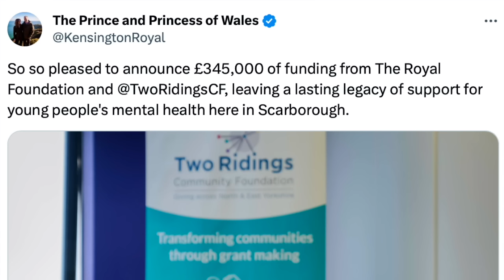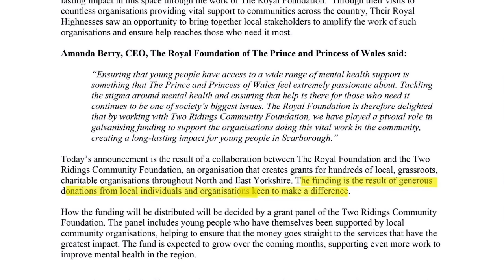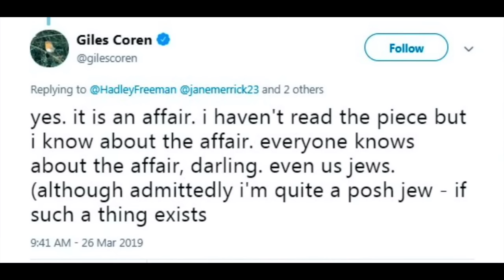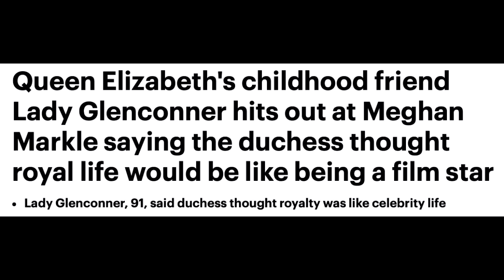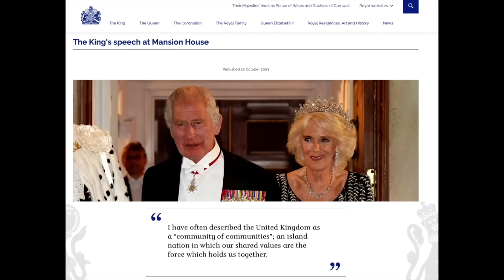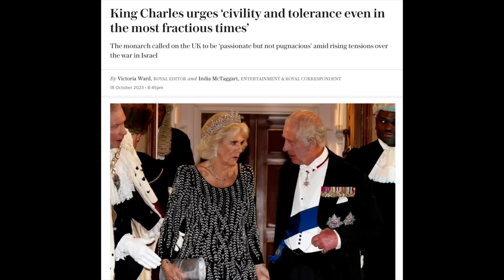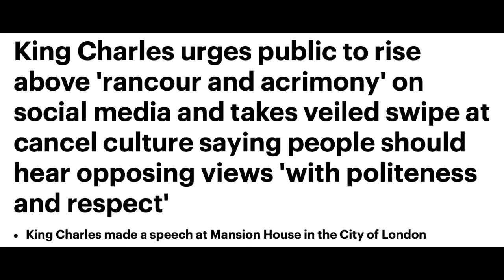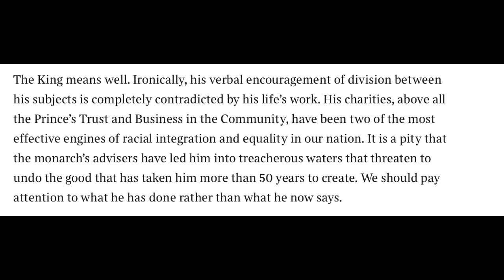How DARE you besmirch William and Catherine.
💠 Prince William, Catherine Wales and The Royal Foundation, Lady Glenconner, Harry , Queen at Ascot, Mansion House speech and the failure and impending danger of multiculturalism.

00:00